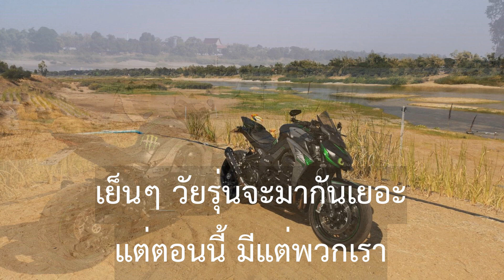Z1000r ไปล้างส้วมวัดที่สิงห์บุรี 15 ธ.ค. 62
Biker Friends ทริปทำบุญสิงห์บุรี 15 ธ.ค. 62 แวะเที่ยวหาดเจ้าพระยา จ.ชัยนาท
Biker Friends trip to Singhaburi & Chowphraya Beach, Chainat.